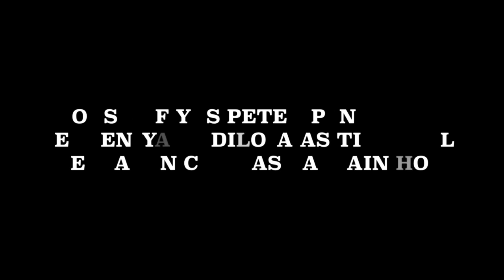House of Yes - Peter Pan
Tiger Lily VS Captain Hook VS Crocodile VS Clocks